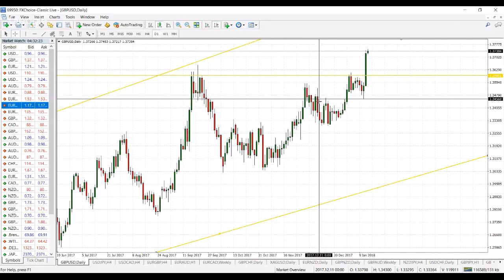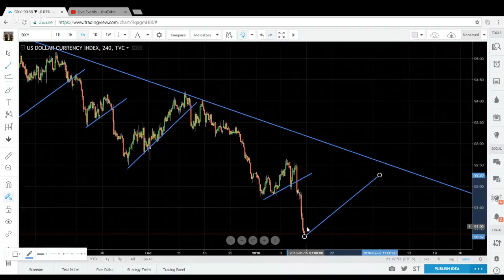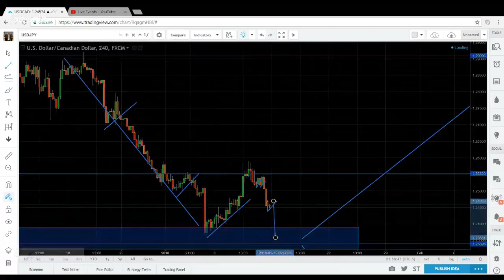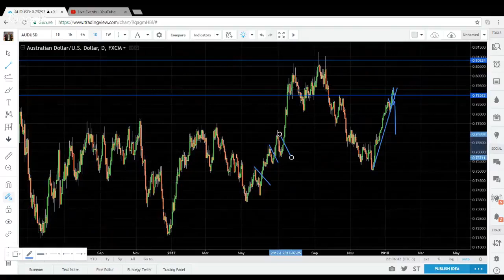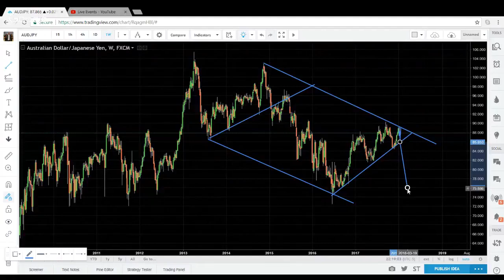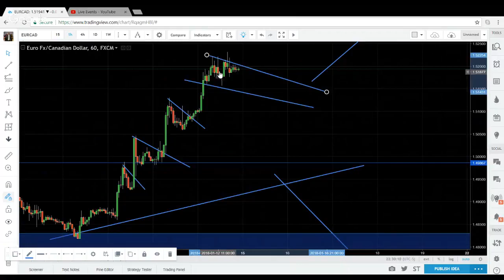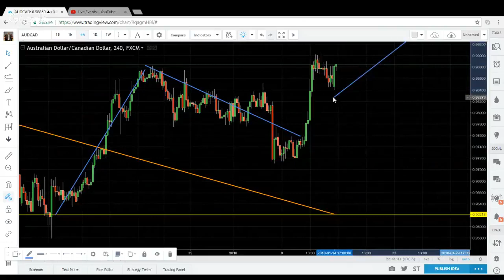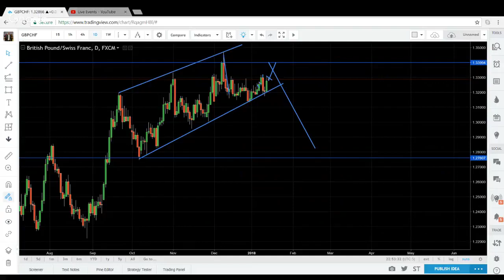IML Forex Weekly Outlook for January 15-19, 2018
One of our educators streamed this live and it was a great learning experience.

iMarketsLive is exciting right? Think about what you liked best about what you just saw and get back to the person who invited you to see this video so you can get your questions answered.

Looking to learn to trade Forex like a pro? Let's get connect!

iMarketsLive gave me the opportunity to help others learn how to start putting their money to work for them.

My recommended books